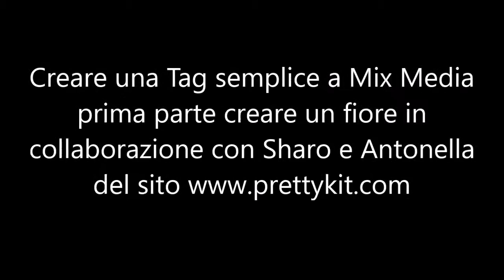Video tutorial 1°parte fare i fiori per tag con pennarelli aqua DIY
In questa prima parte del video spiego come colorare il fiore per la tag mix media con i pennarelli spectrum Aqua,mentre nella seconda parte spiego come colorare la tag e aggiungere abbellimenti.
tutto il materiale che vedete in questo video e' stato acquistato da

Eseguo lavori di scrap,e timbri personalizzati, accetto anche su richieste, per qualsiasi informazione sui lavori, anche per info su prodotti Pretty Kit